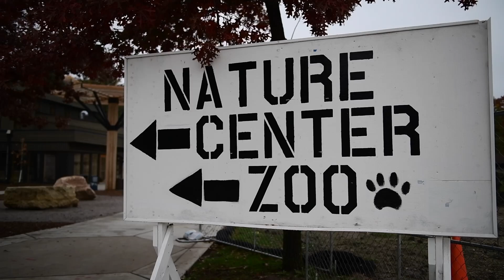Everything SE Minnesota - Oxbow Zoo, Byron, MN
Join the Work With a Pro Team as we tour Oxbow Zoo in Byron, MN.

Oxbow has several walking trails and picnic areas and houses over 30 species of animals, most of which have injuries that would prevent them from surviving in the wild.